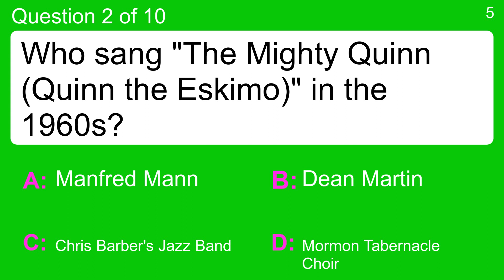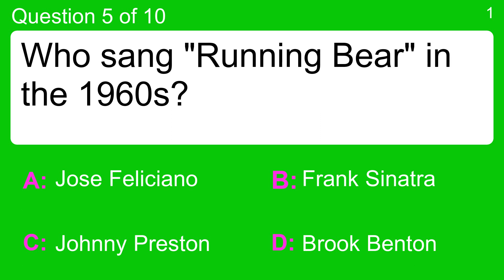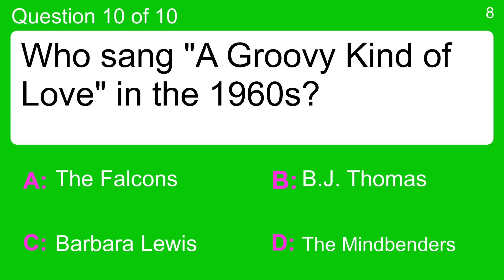I made you a quiz about 60s music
Question 1 : Who sang "Hello, Dolly!" in the 1960s?
 Answer a: Clarence &quot;Frog Man&quot; Henry
 Answer b: Louis Armstrong
 Answer c: The Bobby Fuller Four
 Answer d: The Young Rascals

Question 2 : Who sang "The Mighty Quinn (Quinn the Eskimo)" in the 1960s?
 Answer a: Chris Barber's Jazz Band
 Answer b: Dean Martin
 Answer c: Manfred Mann
 Answer d: Mormon Tabernacle Choir

Question 3 : Who sang "Donna" in the 1960s?
 Answer a: Connie Francis
 Answer b: People
 Answer c: Ritchie Valens
 Answer d: Willie Mitchell

Question 4 : Who sang "Frankie" in the 1960s?
 Answer b: Fabian
 Answer c: Freddy Cannon
 Answer d: Hank Ballard and The Midnighters

Question 5 : Who sang "Running Bear" in the 1960s?
 Answer a: Brook Benton
 Answer b: Frank Sinatra
 Answer c: Johnny Preston
 Answer d: Jose Feliciano

Question 6 : Who sang "Lady Willpower" in the 1960s?
 Answer a: Barry Mann
 Answer b: Burl Ives
 Answer c: Gary Puckett and The Union Gap
 Answer d: Herman's Hermits

Question 7 : Who sang "It Must Be Him" in the 1960s?
 Answer a: Jim Reeves
 Answer b: The New Christy Minstrels
 Answer c: Vicki Carr

Question 8 : Who sang "Ramblin' Rose" in the 1960s?
 Answer a: Bill Pursell
 Answer b: Nat King Cole
 Answer c: The Four Seasons
 Answer d: The Crystals

Question 9 : Who sang "Gimme Some Lovin'" in the 1960s?
 Answer a: Kyu Sakamoto
 Answer b: Mark Dinning
 Answer c: The Spencer Davis Group
 Answer d: The Dells

Question 10 : Who sang "A Groovy Kind of Love" in the 1960s?
 Answer a: B.J. Thomas
 Answer b: Barbara Lewis
 Answer c: The Mindbenders
 Answer d: The Falcons